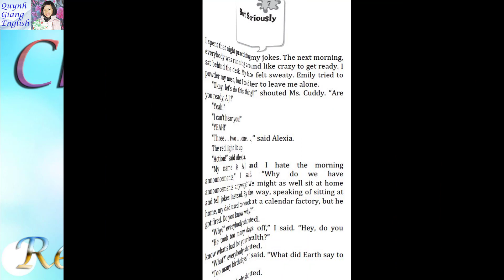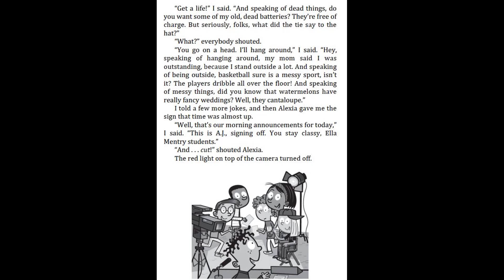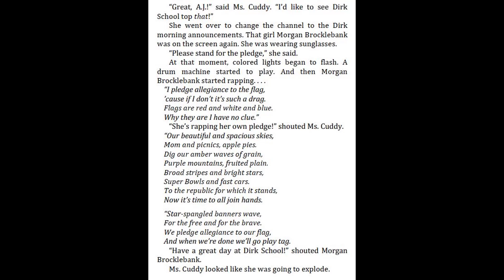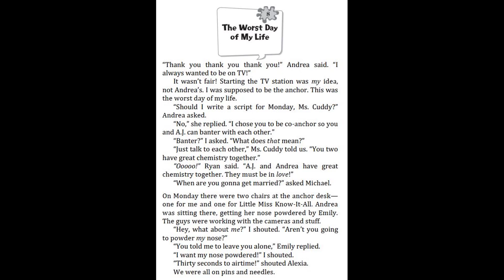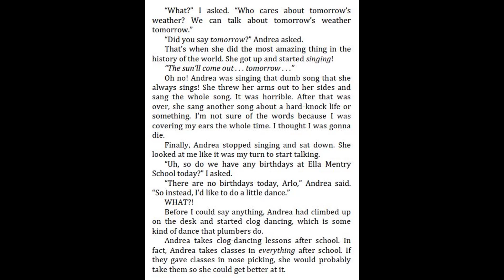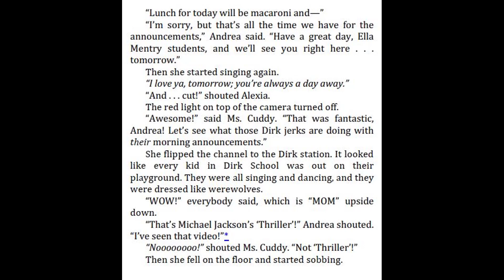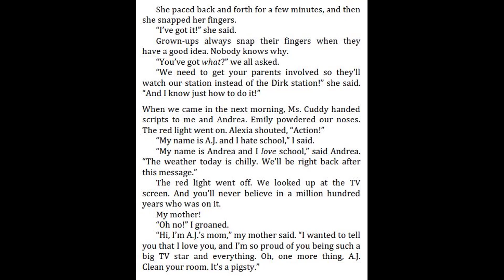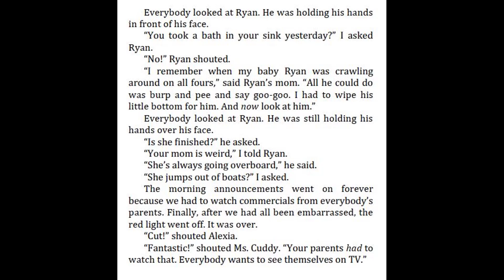My Weirdest School #2 Ms. Cuddy is Nutty by Dan Gutman - Chapter 7 - 9 | Kids books read aloud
My Weirdest School #2 Ms. Cuddy is Nutty by Dan Gutman - Chapter 7 - 9.